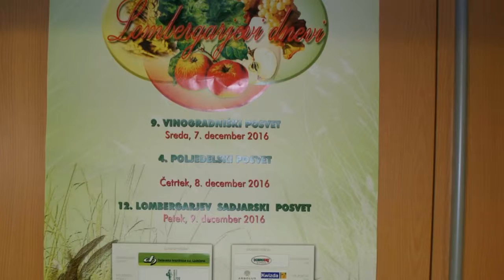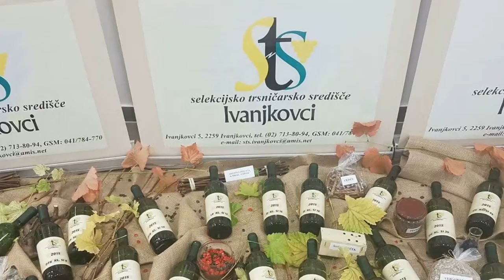LOMBERGARJEVI DNEVI 2016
Uredil in objavil: Milan Nemec